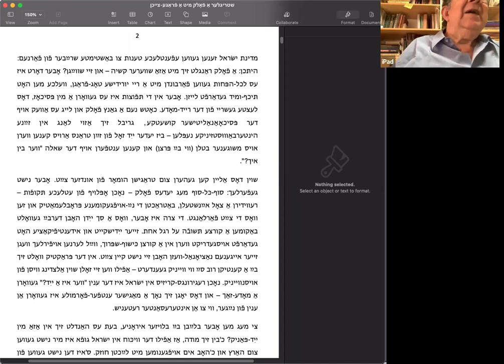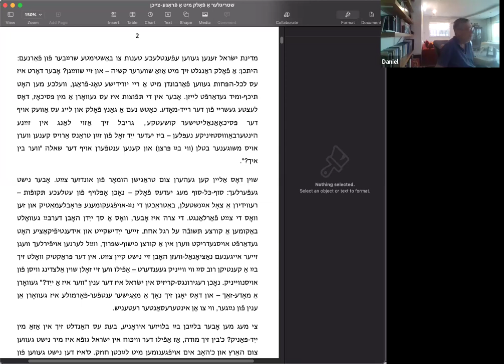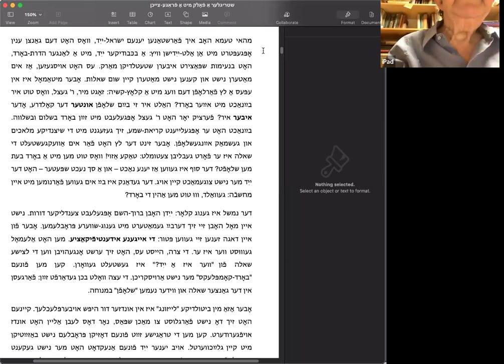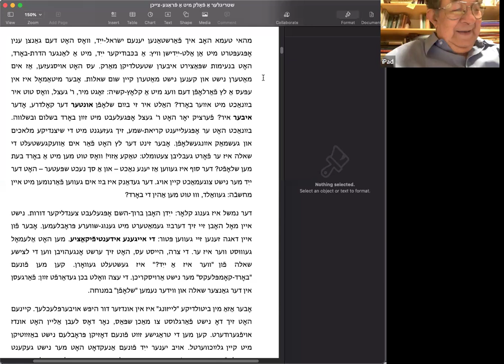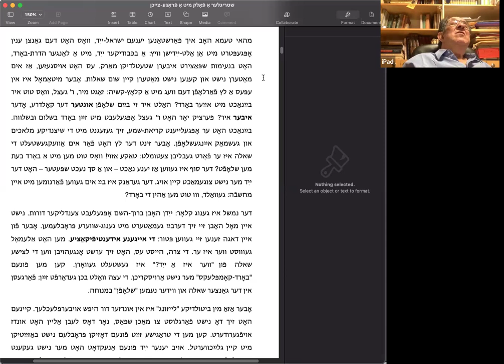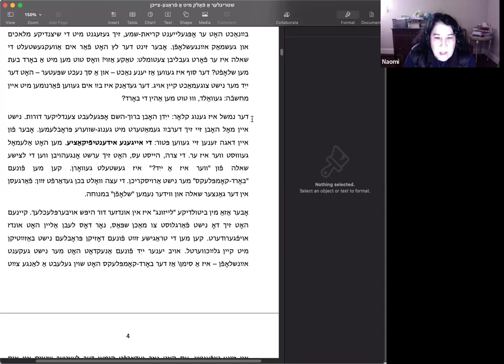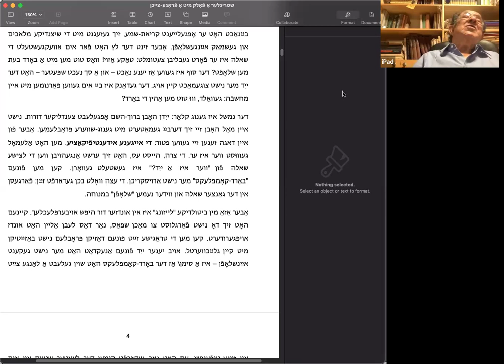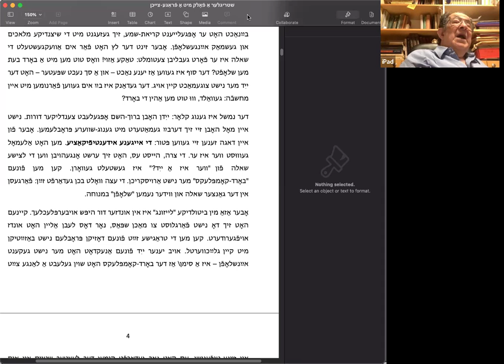Learn Yiddish Online No. 319